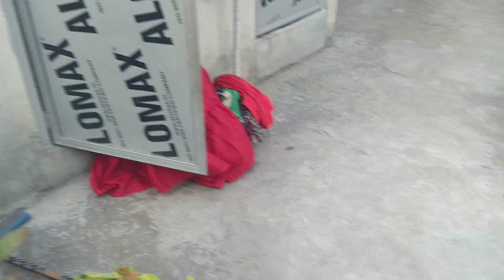Kisi Ko 😁yah Din 🧭Yad hai😁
7 November 2023 Kisi Ko 😁yah Din 🧭Yad hai😁